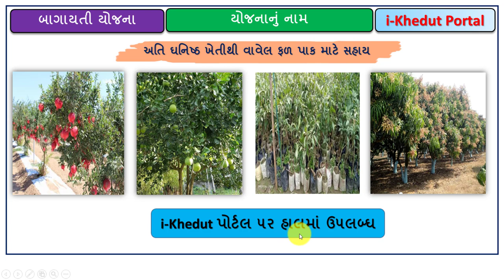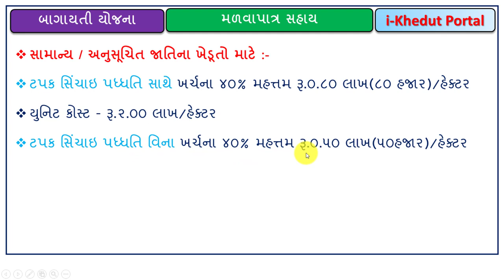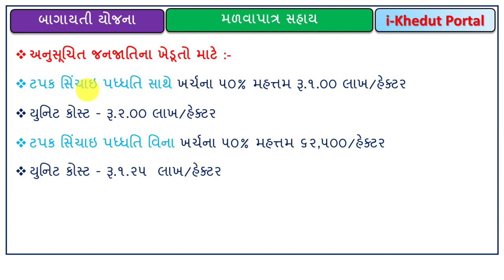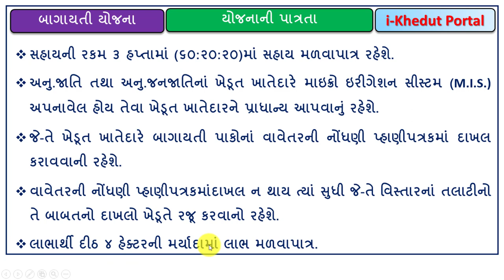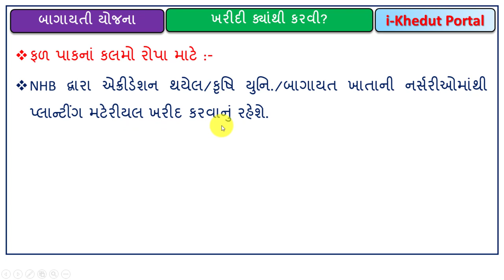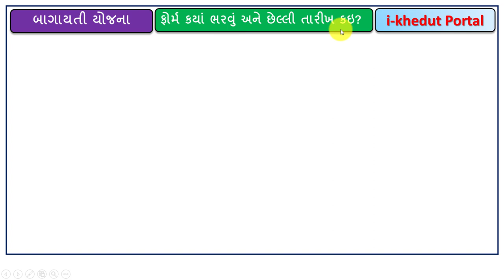80 હજારની સહાય પ્રતિ હેકટર | અતિ ઘનિષ્ઠ ફળ પાક માટે સહાય યોજના | khetivadi ni Yojana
80 હજારની સહાય પ્રતિ હેકટર | અતિ ઘનિષ્ઠ ફળ પાક માટે સહાય યોજના | khetivadi ni Yojana